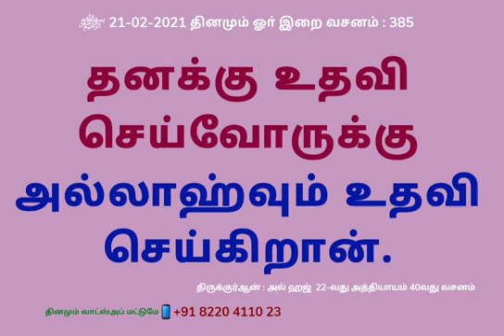385 தினமும் ஓா் இறை வசனம்